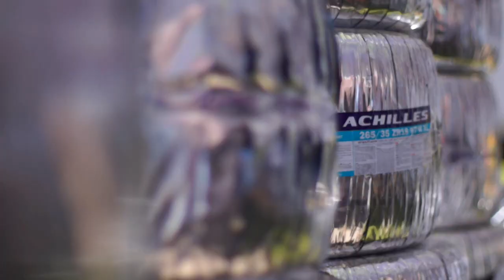Drift Allstars | Latvian Drift GP | STW Drift Team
Results:
1. Kristaps Bluss – Latvia – HGK Racing Kumho Tires
2. Bartosz Stolarski – Poland – STW Drift Team Achiles Tires
3. Edmunds Erglis – Latvia